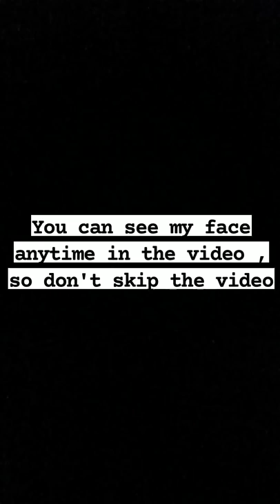kanu adi 🔥 | 1st Time face reveal | 0n public demand 🤩 | 2k 💓 special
Kanu adi 🔥 1st Time face reveal.

Video Aim : 100 + comments 🙏🏻

This video is on public demand . I add many clips & you have to find my face.